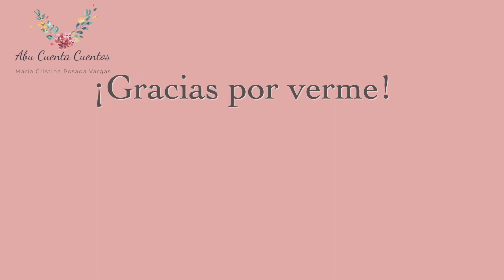Mi papá es un héroe